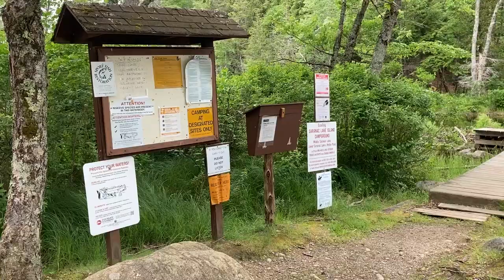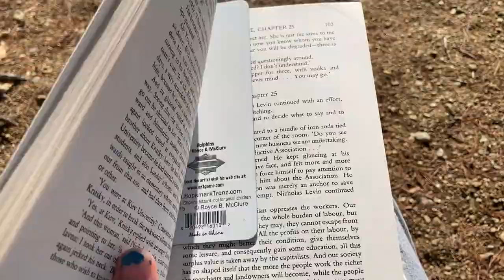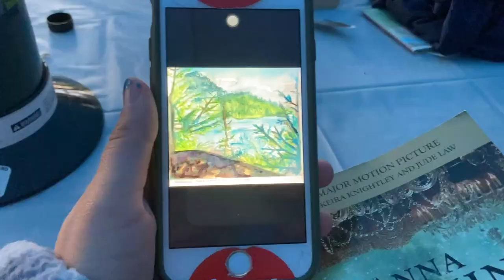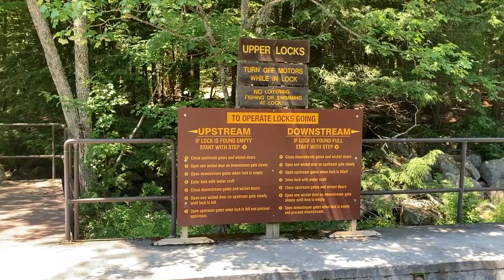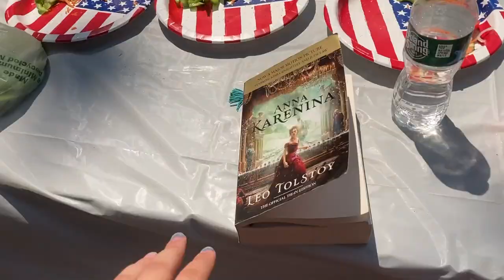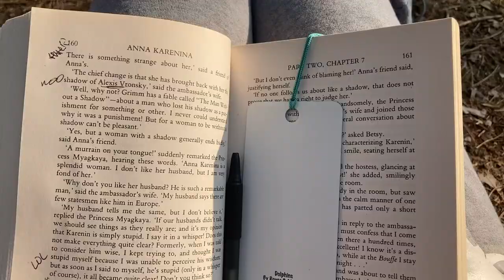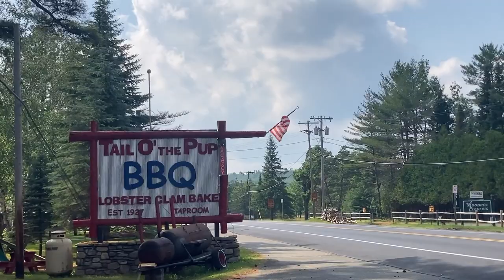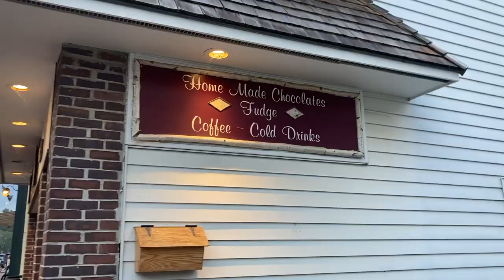Canoeing the Saranac Lakes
My family and I spent a few days canoeing and camping in the Saranac Lakes! This is the main reason we went on this camping trip and it did not disappoint.

Chapters:
00:00 Intro
01:06 Canoeing Trip Begins!
01:53 First Campsite
04:56 Canoeing Day 2
06:12 Second Campsite
08:39 Canoeing Day 3
10:37 New Campsite & Lake Placid